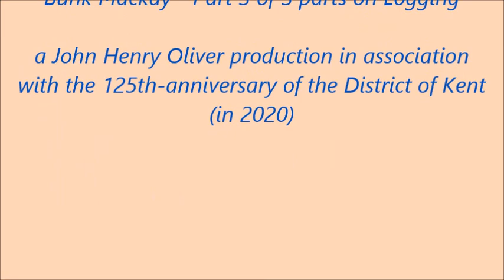Celebration 125 & Beyond: Bunk Mackay on Logging, Part 3 of a 3 part interview. Recorded: Feb. 2021.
This is the third of three podcasts with longtime Agassiz resident Bunk Mackay discussing his 50 years as a logger. (Recorded in February 2021) Bunk grew up on Seabird Island, he wanted to be a logger since he was a boy. As Bunk refers to himself: 'A punk kid that don't know nothin'. The Memories book Volume 1 features logging on pages 207 to 219. In this series, Bunk uses numerous logging terms such as picaroon or pickaroon, crummy, springboard, yoke, and corduroy. Here's a shortlist of those terms followed by a link to a  website with more information.

Picaroon: A wood-handled, metal-topped log handling tool. It is distinguished from a pike pole by having a shorter handle, no metal point, and an opposite curve to its hook.

Crummy: A vehicle used for crew transportation to and from the woods.

Springboard: A block of wood ready to be cut into shingles.

Yoke: A wooden beam normally used between a pair of oxen or other animals to enable them to pull together on a load when working in pairs, as oxen usually do; some yokes are fitted to individual animals.

Corduroy road: Or log road is a type of road or timber trackway made by placing logs, perpendicular to the direction of the road over a low or swampy area.

​Photos used courtesy of the Agassiz-Harrison Historical Society, the Agassiz-Harrison Museum, the Fraser Valley Historical Society and various archives.

This is a non-profit project by JHO Productions. For more information on historical events in the District of Kent,
Thank you for your support from the 125th-anniversary sub-committee for the District of Kent. The anniversary was officially in 2020 but due to Covid-19 many events were postponed.